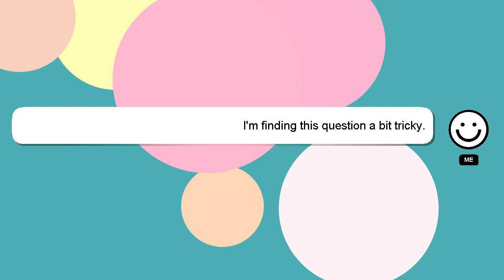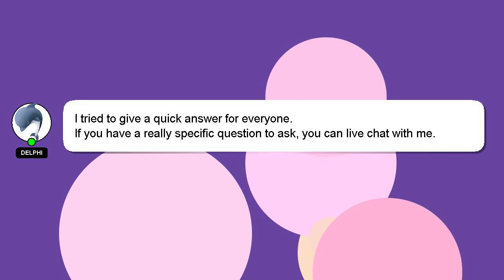How to add bdo credit card biller in bpi?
Let me give you a quick introduction about myself, Hey, I am Delphi. I am here to provide you with assistance in answering your questions. - How to add bdo credit card biller in bpi?

Your answer will be recognized and valued, and I will 'heart' it to show my appreciation.

*1 What we are experimenting :*